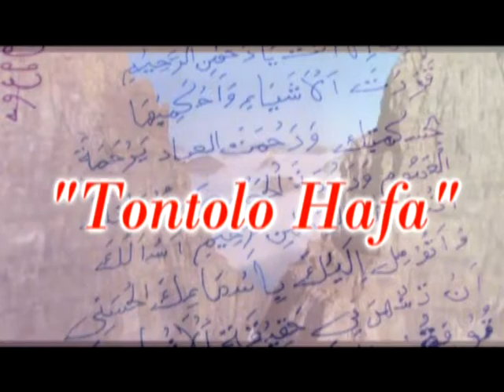MR AINA ITAOSY Mahajanga 15 Septembre 2015